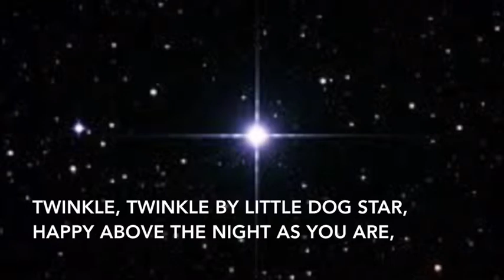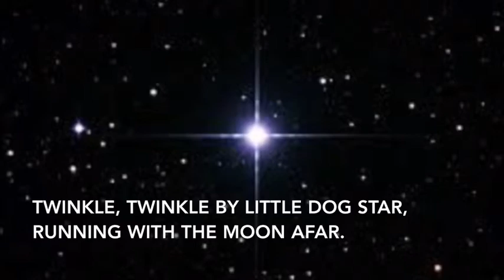Poem Reading #46 | Twinkle, Twinkle By Little Dog Star (Written By MegaGermanShepherds)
Howdy y’all this is MegaGermanShepherds! Hilarious thing to tell you this is that I had no idea there was an actual dog star. It blows my mind because I just used my imagination of a dog star!